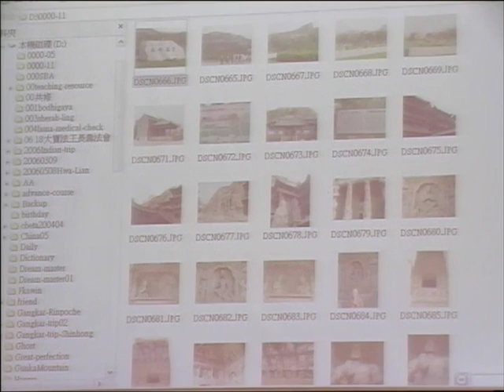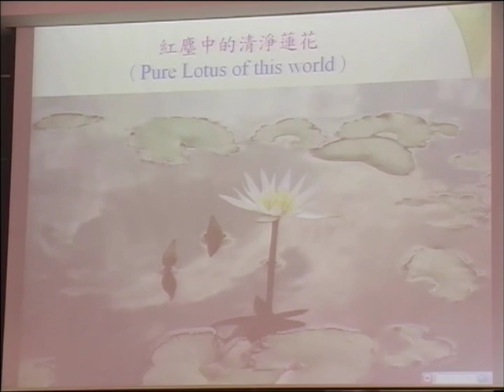SBA08【廣大行】《妙法蓮華經》講座：第十四章「安樂行品」‹佛教教義、朝聖、與建築的結合› 第五集